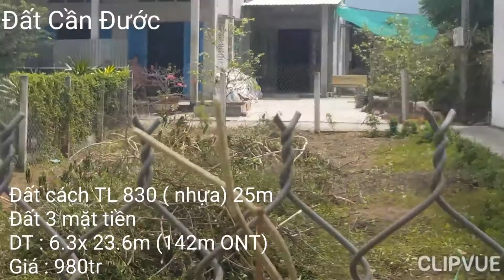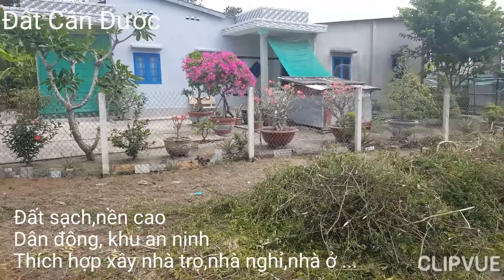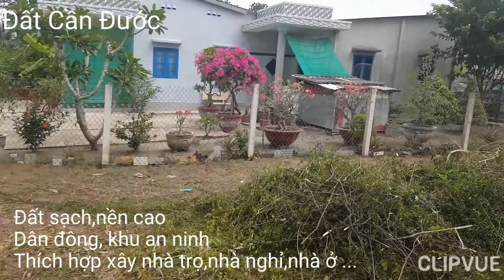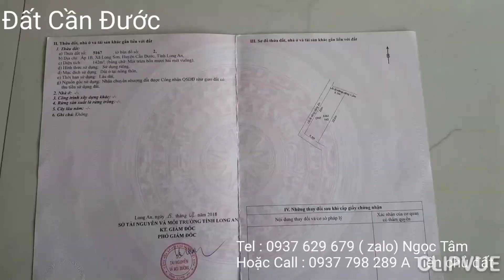Chủ đã bán nha mọi người Đất thổ thể hiện 3 lối đi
Đăng bán giúp ông anh lô đất thổ thể hiện 3 lối đi
🗺️ Vị trí : ấp 1B xã Long Sơn huyện Cần Đước tỉnh Long An
• Cách ngã tư Tân Trạch 2 km
• Cách ngã tư chợ Đào 5 km
• Cách KCN Thuận Đạo 8 km
• Cách Cổng chào Bến Lức 10km
🌐 Diện tích :6.3x23.6m(142m ONT 100%)
• Đất cách TL 830 25m
• Đất 3 mặt tiền trên sổ
• Đất sạch ,nền cao,dân cư đông đúc
•Thích hợp xây nhà trọ,nhà nghỉ.